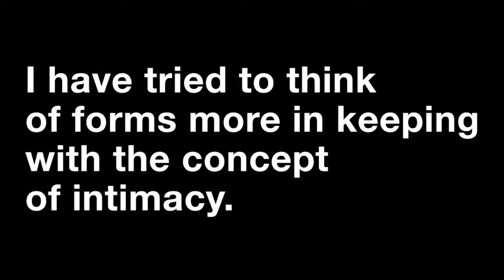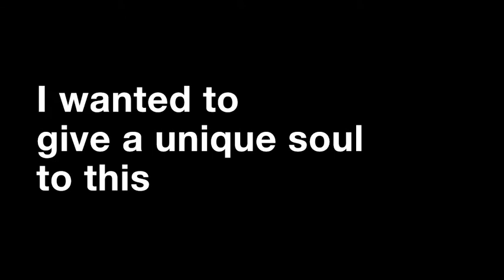Neyõ - Gordon Guillaumier - ENG SUB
Intimità e softness: le parole chiave della zona letto (ma non solo)